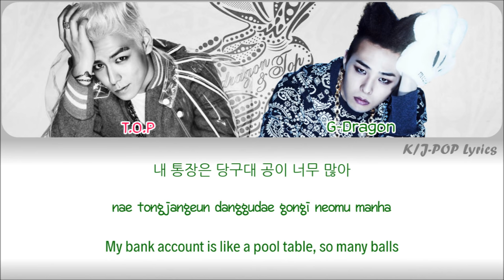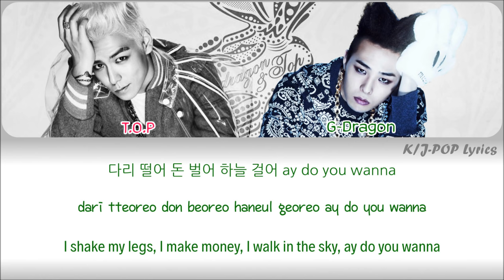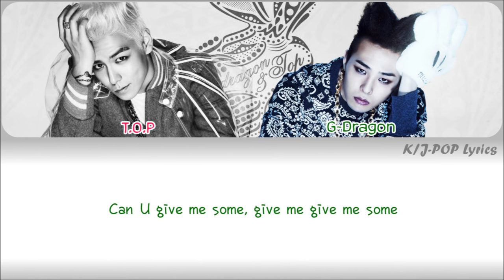GD & T.O.P - Zutter (쩔어) Colour Coded Lyrics (Han/Rom/Eng)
I apologize for any mistakes in the lyrics/coding

T.O.P - Pink
G-Dragon - Dark Green